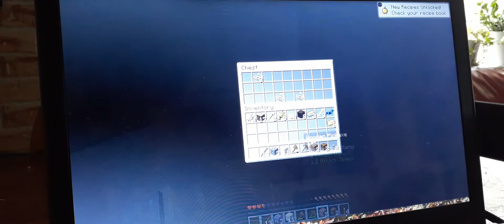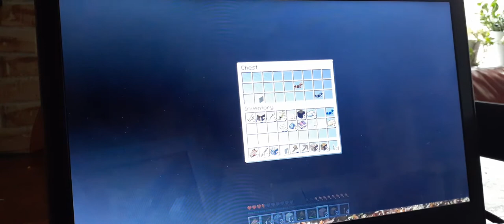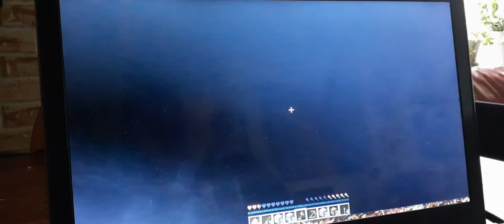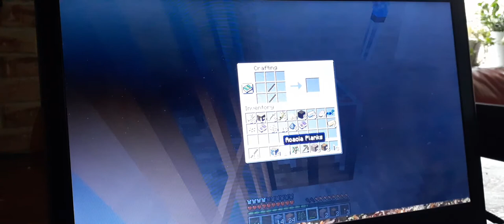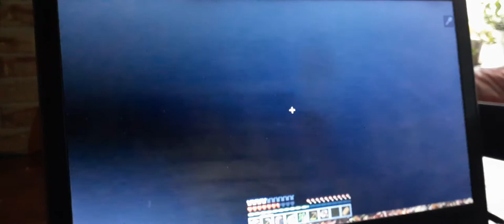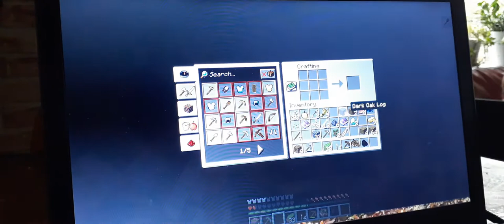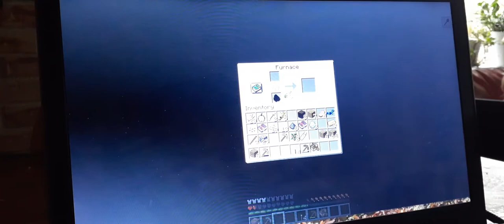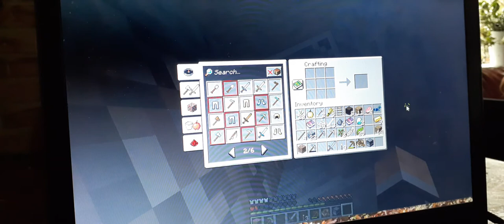I found dimonds in minecraft really fast and did not mine them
I found diamonds in minecraft!😀